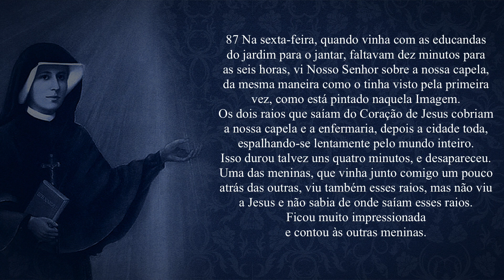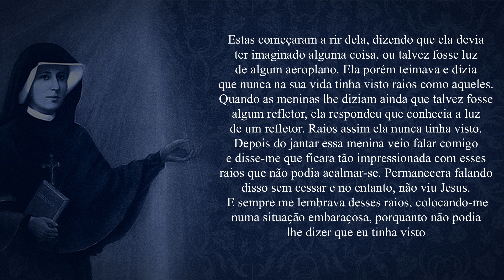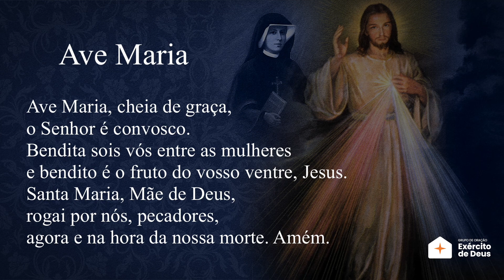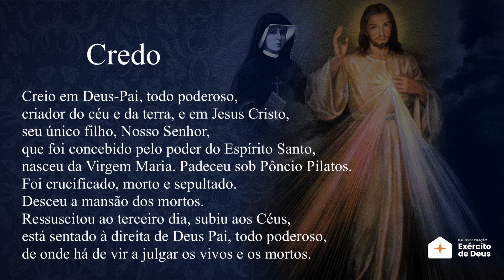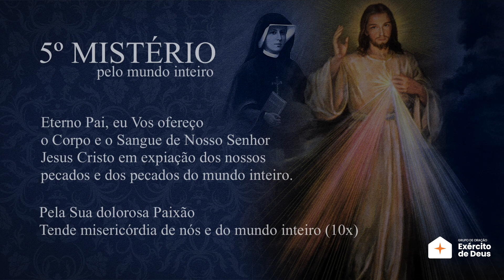ME SINTO PERDIDA - TERÇO DA MISERICÓRDIA - Ana Clara Rocha e Italo Poeta - CAP. 87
ORAÇÕES

OraçãoProfética AnaClaraRocha ExércitodeDeus OraçãoTERÇO DA MISERICÓRDIA COM O DIARIO DE SANTA FAUSTINA - Ana Clara Rocha e Italo Poeta - CAP. 72

ORAÇÕES